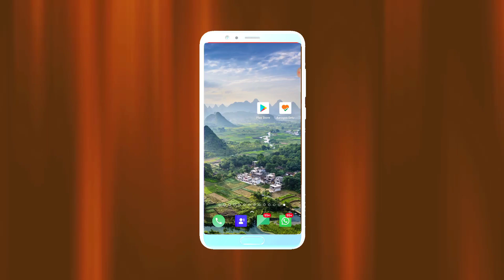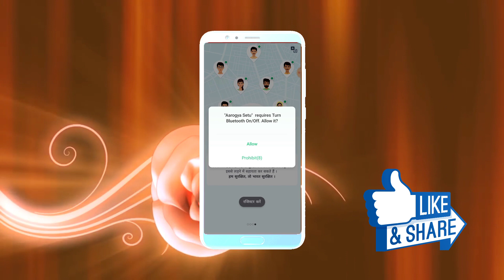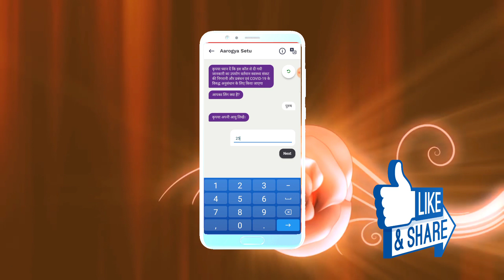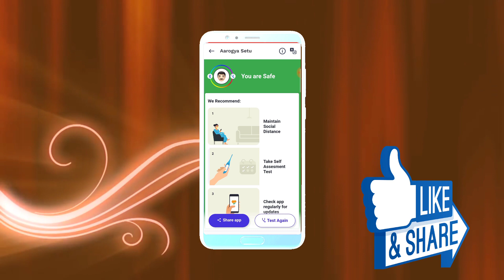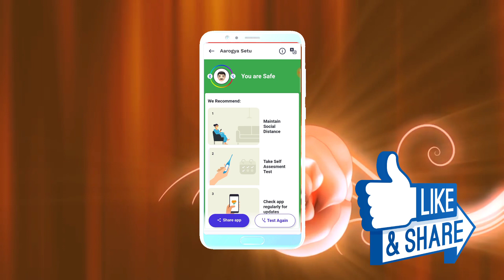How to use arogya Setu app || Tutorial in Hindi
namaskar doston swagat hai aap logon ka cyber hub solution mein Aaj Ki is video mein Maine arogya Setu app use karne ke bare mein bataya hai, Mujhe ummid Hai aap logon Ko yah video bahut pasand aaya hoga